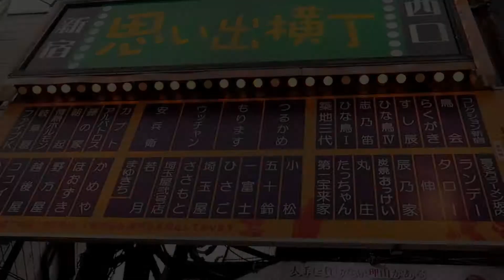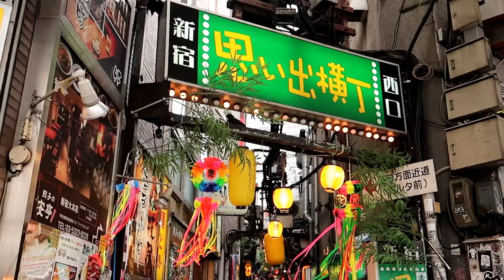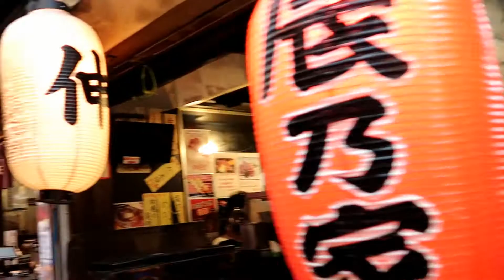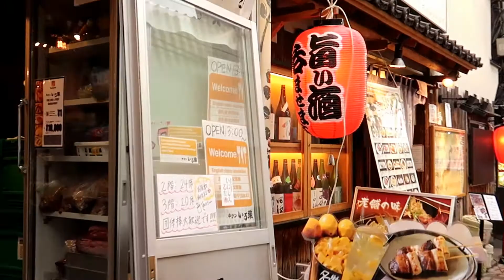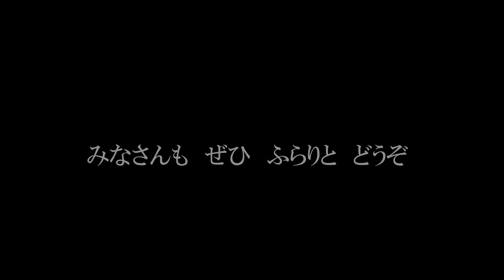こういうところでお酒飲まなきゃ！新宿西口思い出横丁 ご案内 Omoide Yokocho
ついに行きました。古き良き飲み屋街、新宿西口思い出横丁。昭和の匂いがプンプンしているディープな飲み屋横丁。この案内動画を観て、ぜひみなさんもふらりと訪ねてください。入りやすい飲み屋横丁です。

💛古き良き飲み屋街へ！観光客の行かない飲食店　東京下町裏浅草歩き Back of Asakusa

💛新宿思い出横丁【岐阜屋】で朝から飲み荒らす！喰い痴らかす！Chinese restaurant bar Gifuya in Shinjuku.【飯動画】【酒動画】

編集ソフト：VideoStudio